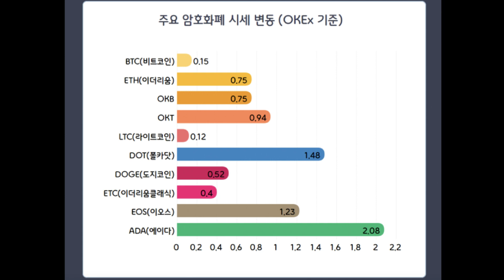[오케이엑스 숫자 뉴스] 2021년 8월 11일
"'비트코인 거래소 고래 비율(Bitcoin Exchange Whale Ratio)'이 90%를 돌파"
자세한 내용은 아래 링크를 통해 확인해 주세요.